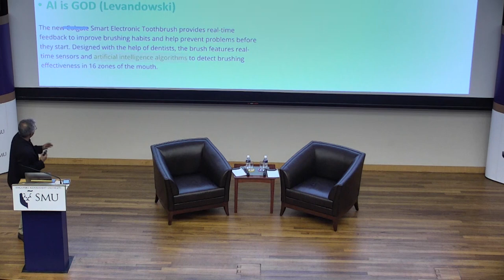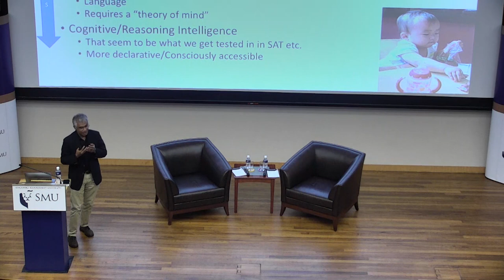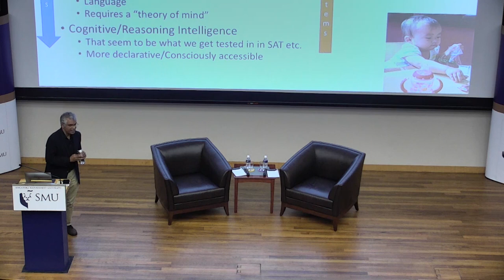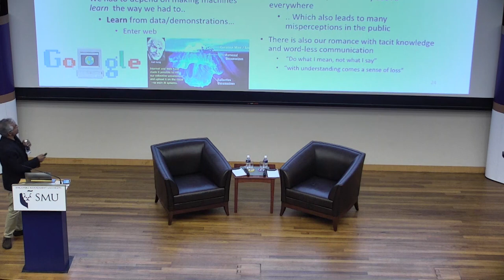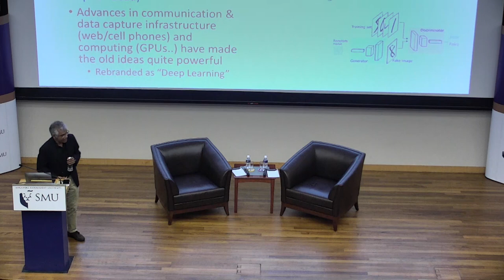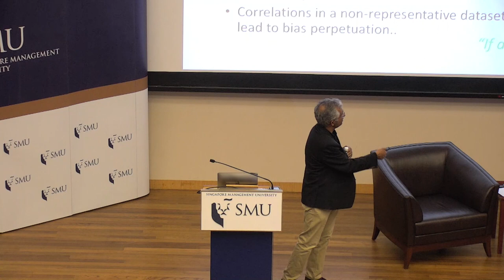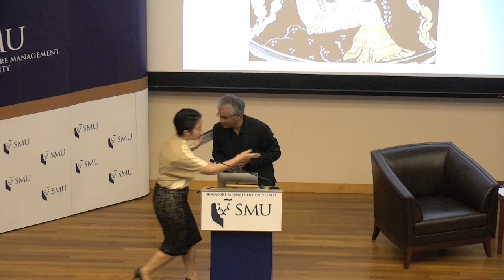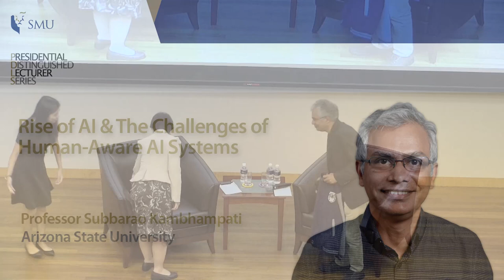SMU PDLS: Prof Subbarao Kambhampati | Lecture and Q&A on 2 Apr 2019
Professor Subbarao Kambhampati (Rao) is a Professor of Computer Science at Arizona State University. He studies fundamental problems in planning and decision making, motivated in particular by the challenges of human-aware Artificial Intelligence (AI) systems. Prof Rao served as President of the Association for the Advancement of Artificial Intelligence (AAAI) from 2016 to 2018, and is presently a Fellow of AAAI and the American Association for the Advancement of Science (AAAS). He is also a Trustee of International Joint Conferences on Artificial Intelligence (IJCAI), and was the Programme Chair for IJCAI 2016, International Conference on Automated Planning and Scheduling 2013, AAAI 2005 and Artificial Intelligence Planning Systems 2000. He also currently serves on the Board of Directors of Partnership on AI, a technology industry consortium focused on establishing best practices for AI systems and to educate the public about AI. Prof Kambhampati was a National Science Foundation Young Investigator and received multiple teaching awards, including a university last lecture recognition. His research, as well as assessments on the progress and societal impacts of AI, have been featured in multiple national and international media outlets.

Prof Rao shared his insights on the rise of AI and the challenges of human-aware AI systems, as well as the ethical implications of such systems. He also made a statement that challenged conventional thinking: “Seeing is NOT believing”, given that AI has the ability to manipulate visual elements that are almost indistinguishable from reality.

Stay updated on the upcoming SMU Presidential Distinguished Lecturer Series talks